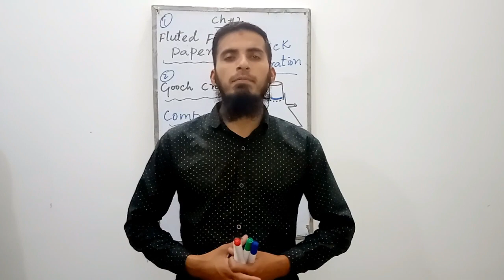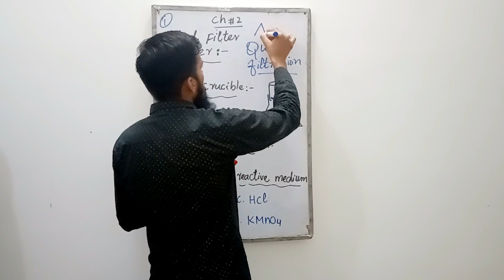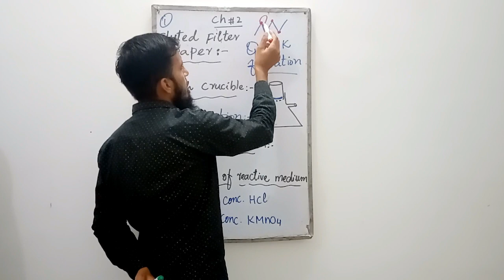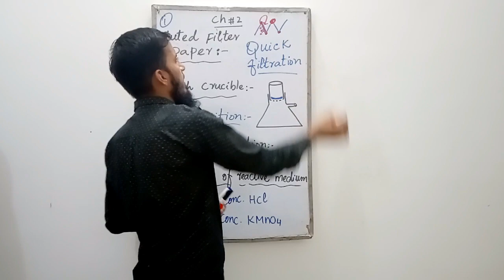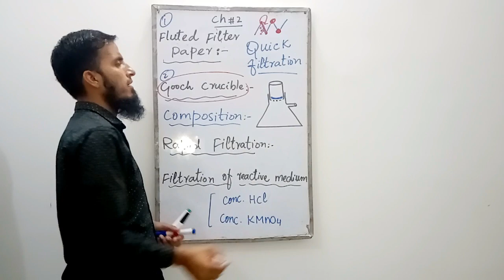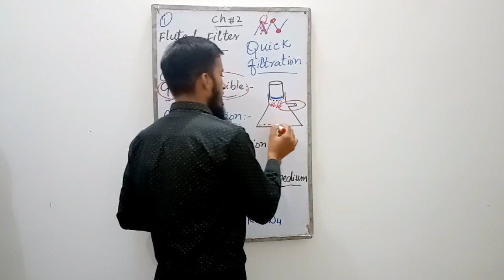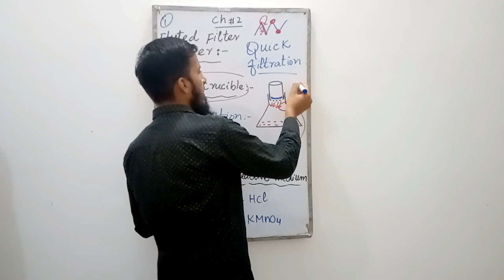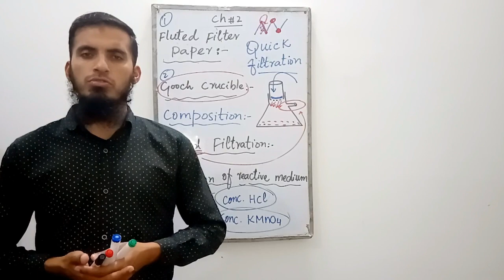Article: Fluted Filter Paper and Gooch Crucibles By Prof. Ali Rizwan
Topic:  Fluted Filter Paper

1- Rapid Filtration

Topic: Gooch Crucible
1- Composition
2- Rapid Filtration
3- Filtration of Reactive Medium

Regards:

Prof. Ali Rizwan
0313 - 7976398